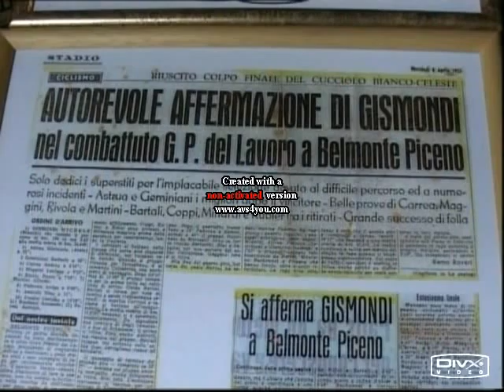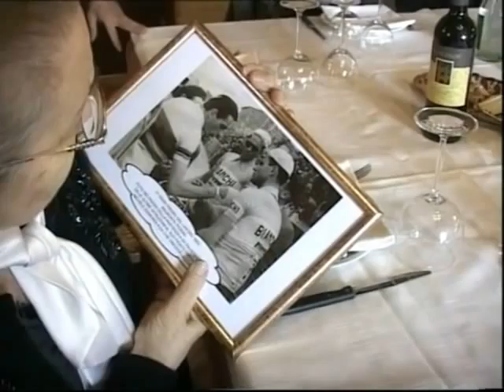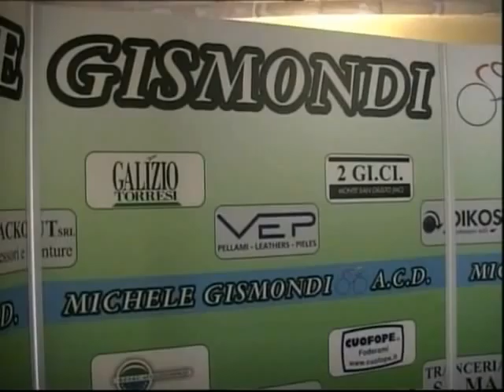A.C.D MICHELE GISMONDI PART 1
PRESENTAZIONE SQUADRA CICLISTICA MICHELE GISMONDI